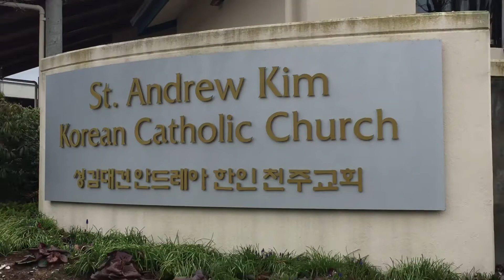시애틀 사람이 / 시애틀 한인성당